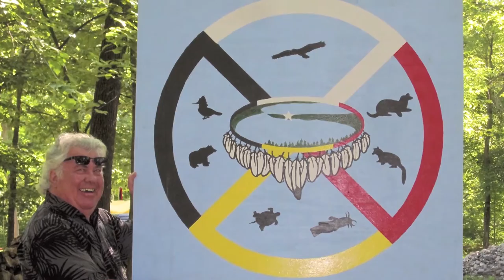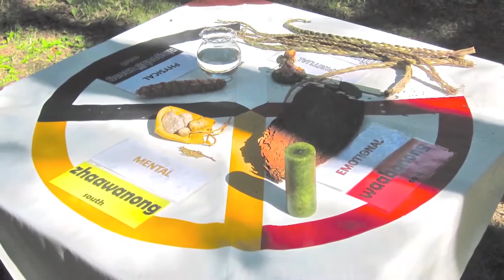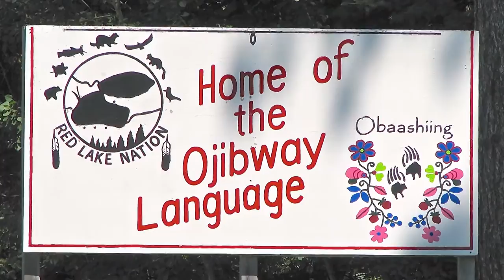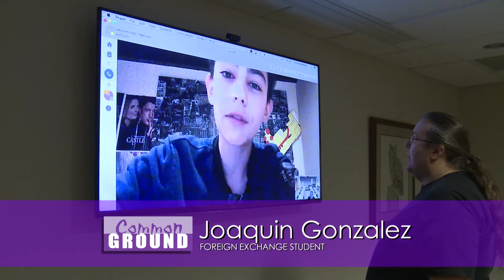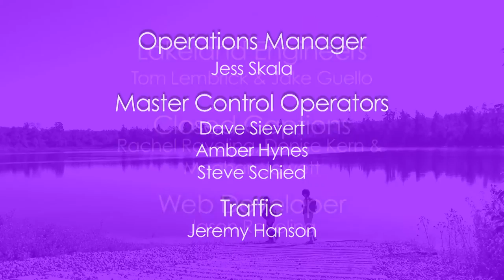Common Ground 808 - Author Michael Meuers & Darwin Sumner Fishing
In this two-segment episode, author & journalist Michael Meuers lends insights into his book detailing the teachings of the late Red Lake Elder, Larry Stillday. Then join Hereditary Chief, Darwin Sumner as he takes an exchange student from Madrid Spain fishing for trout during an ideal summer day on the Red Lake Nation.